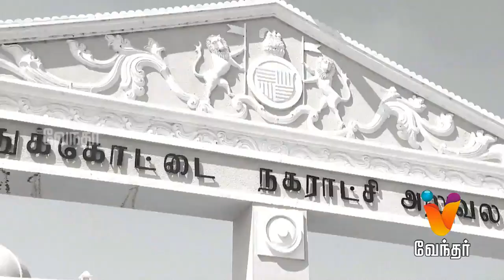Ithu Unga Medai | [Epi- 44] [Promo-1]